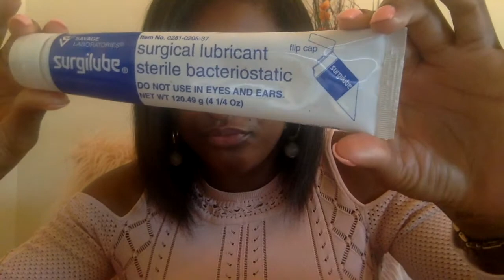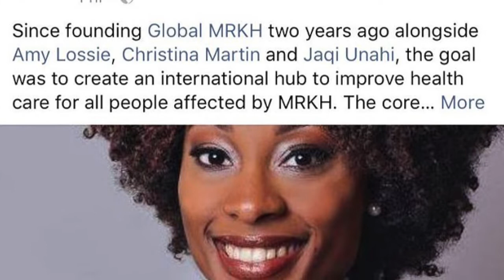Trust The Process!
It's so hard to see the end result when everything is going wrong. After years of enduring ups and downs with my MRKH condition I finally learned to hand it over to God. I learned to just TRUST THE PROCESS. Vlogging about my MRKH journey gives me strength and helps me heal. I want this channel to bring awareness for my loveones and others. Most importantly I want this channel to be a safe haven for my MRKH sisters.

LAPAROSCOPIC DAVYDOV NEOVAGINA (DRS. MOORE AND MIKLOS)